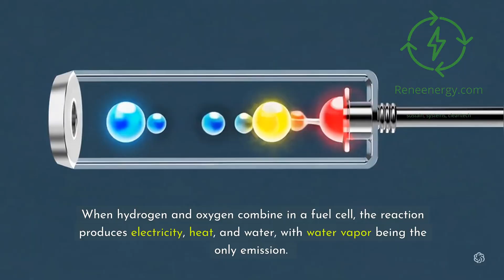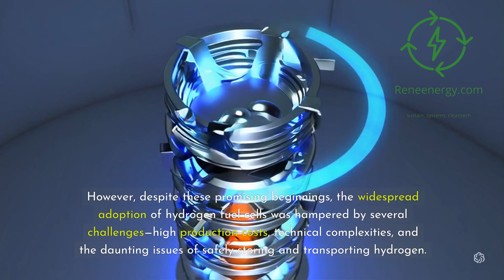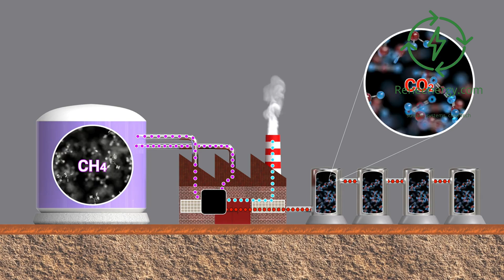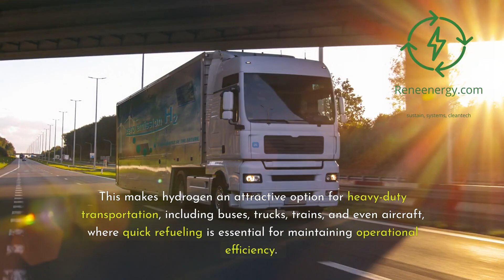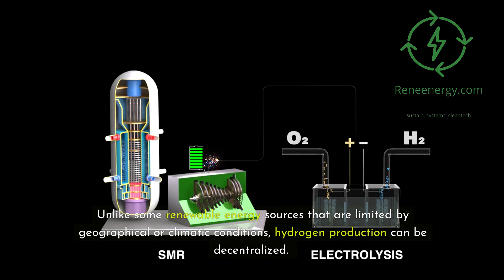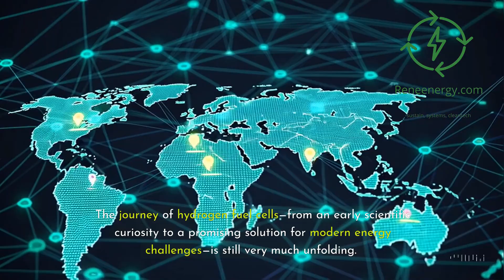The Real Story Behind Hydrogen Fuel Cells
Welcome to Rene Energy! In this video, we take you on an in-depth journey into the fascinating world of hydrogen fuel cells—exploring the science, history, challenges, and future breakthroughs of this revolutionary clean energy technology. Discover how hydrogen fuel cells work, turning hydrogen and oxygen into electricity, heat, and pure water without harmful emissions. Learn about their origins from Sir William Grove's early experiments in the 1830s to their critical role in powering the Apollo missions, and see how modern innovations are overcoming past challenges to pave the way for a sustainable hydrogen economy.

We'll also dive into the differences between traditional hydrogen production methods and green hydrogen, which utilizes renewable energy to produce hydrogen cleanly. Whether you're interested in hydrogen-powered vehicles, industrial applications, or simply the future of energy, this video is packed with insights into how hydrogen fuel cells are set to transform our world.

Visit reneenergy.com for more in-depth content and resources on clean energy technologies.

Join the conversation and let us know what excites you the most about the future of hydrogen fuel cells in the comments below!